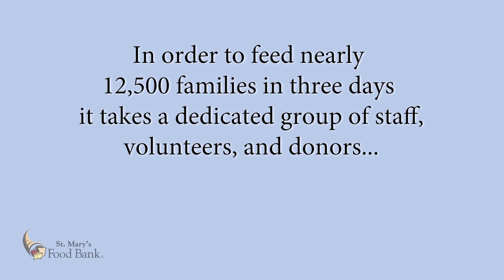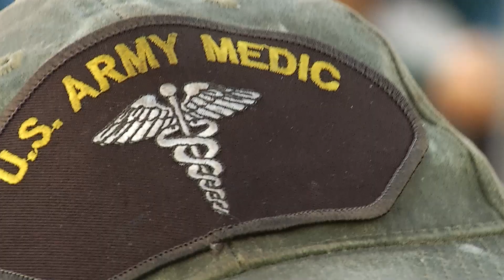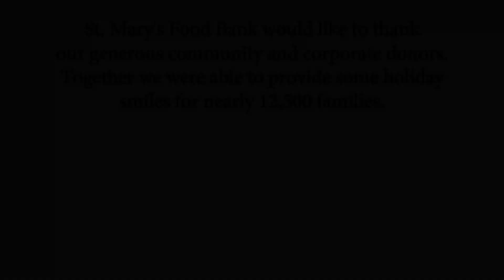St. Mary's Food Bank - Turkey Distribution 2019 Short Final HQ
Our biggest event each year is our November Turkey Distribution. In 2019, we served over 11,000 families over the course of three days.